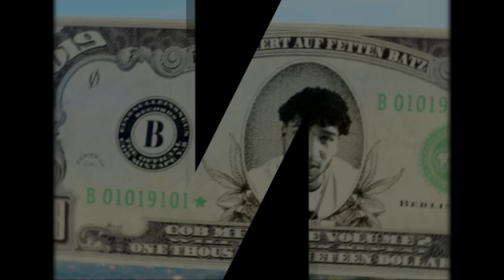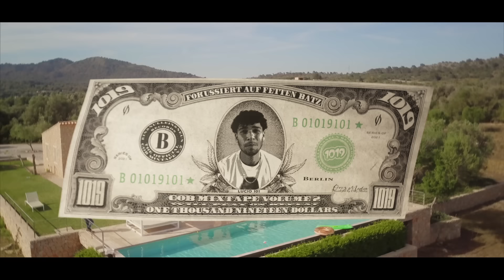Lucio101 x Omar101 - FAFB (prod. by 1900)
Directed, Edited, Animation & Dir. of Photography - Max Unger (Orez Media)
2nd DP - Leo Unger (Orez Meida)

Prod. by 1900

"FAFB" Mixed by Brasco
Mastering by Volker "IDR" Gebhardt